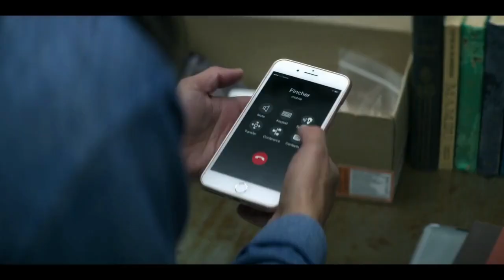You (2×7) - Delilah finds the Cage